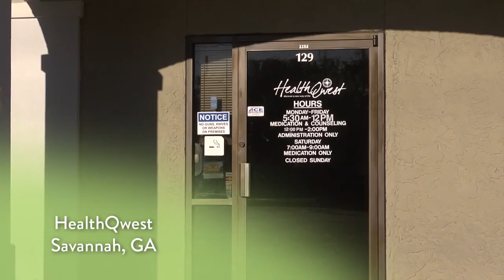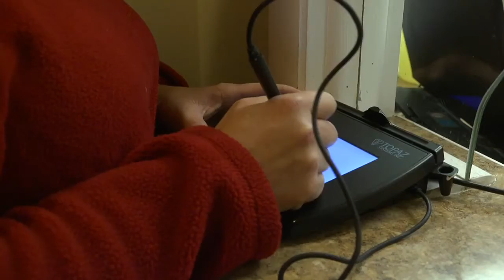Generational Issues Affecting Recovery